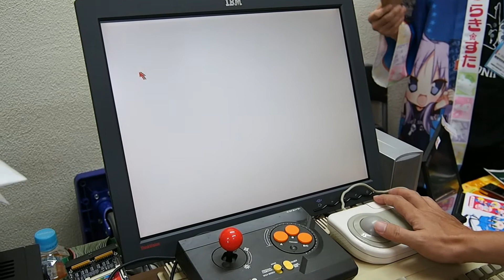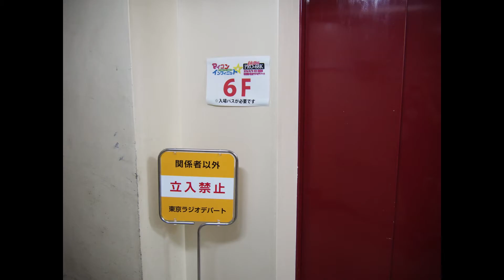【イベント】第2回 マイコン・インフィニット☆秋祭りPRO-68K MI68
2014年9月に行われた「第2回　マイコン・インフィニット☆秋祭りPRO-68K」の様子です。
第1回はクローズのイベントだったそうです。

blogの記事はこちらです。